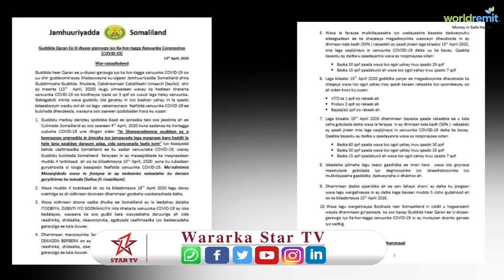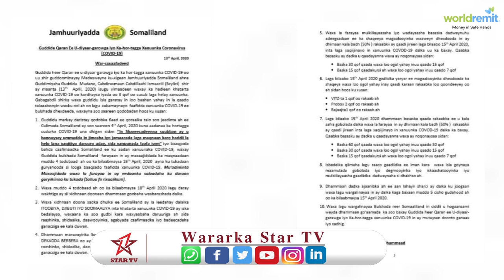Awaamiirta Kala Xadaynta Bulshadu Somaliland, Maxay Daaran Yihiin?